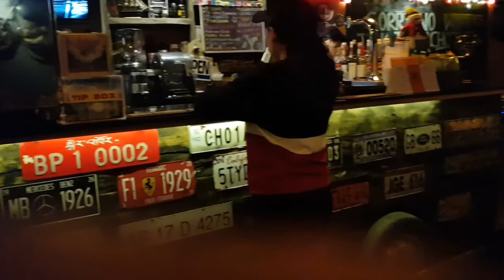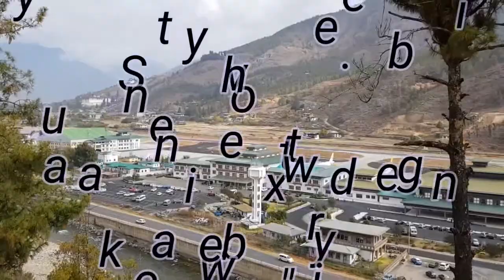beautiful paro, Guide to Bhutan, Exploring Paro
PARO is the most beautiful mountain city of Bhutan. this is most famous city among tourist because of it natural scenic beauty and rich vibrant culture. During my trip to to bhutan we stay 2 night 3 day at paro. Paro dzong, tiger's nest and also one and only international Airport is added attractions of PARO. Paro is must recommend place from my side , every who visit bhutan PARO is must visit for them. Also I love their famous food EMA DATSI... which pure veg yet it was delicious.

Gadgets - Nikon 7200 with 18-55mm
Samsung S8+
ZHIYUN SMOOTH 4 GIMBLE